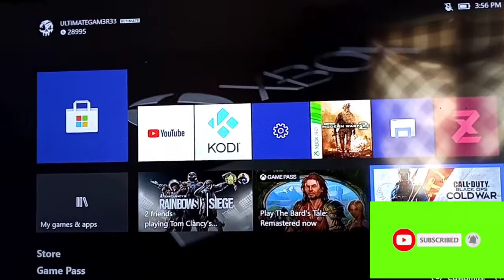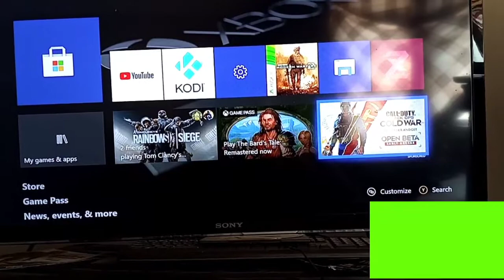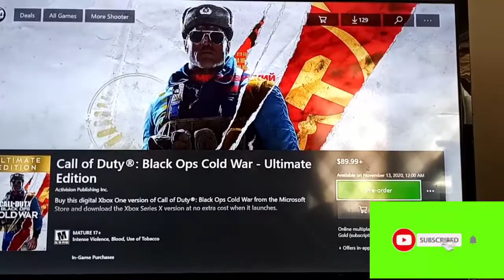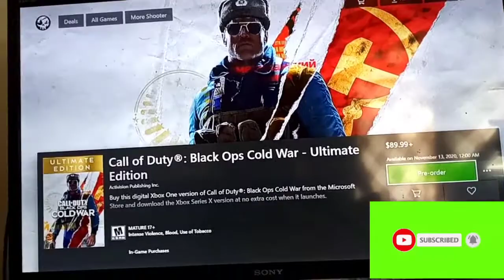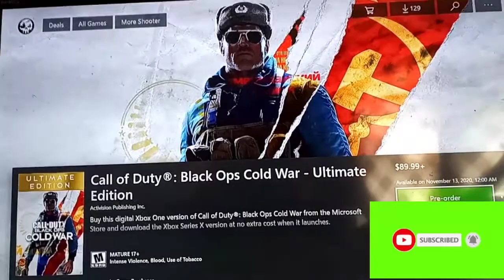CALL OF DUTY® BLACK OPS COLD WAR OFFICIAL REVEAL TRAILER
Call of Duty: Black Ops Cold War is an upcoming first-person shooter video game developed by Treyarch and Raven Software and published by Activision. It is the sixth installment of the Black Ops series, and the seventeenth installment in the overall Call of Duty series. Serving as the direct sequel to Call of Duty: Black Ops, Black Ops Cold War is planned for release on November 13, 2020.
PlayStation 4 PlayStation 5 Xbox One
The game's campaign reveal took place on August 26, 2020, and its multiplayer mode is set to be revealed on September 9.
Black Ops Cold War is set during the early 1980s of the Cold War. The campaign follows Russell Adler, a CIA operative, to go after an alleged Soviet spy, Perseus, whose stated goal is to subvert the United States and tilt the balance of power toward the Soviet Union.
Campaign

Call of Duty: Black Ops Cold War is set during the Cold War in the early 1980s, "inspired by actual events".[9][10][3] The campaign "will come face-to-face with historical figures and hard truths, as they battle around the globe through iconic locales like East Berlin, Vietnam, Turkey, Soviet KGB headquarters and more."[4] President Ronald Reagan learns of Perseus, a Soviet spy, (based on an actual conspiracy), and authorizes a black operation, with CIA operative Russell Adler, to counter Perseus.[11][12][13]
Multiplayer

Black Ops Cold War "bring[s] a Cold War arsenal of weapons and equipment into the next generation of Multiplayer."[4] The worldwide reveal of Black Ops Cold War multiplayer is on September 9.[8]

Development

On May 18, 2019, Kotaku reported that the game was in upheaval as developers Sledgehammer Games and Raven Software had increasing tensions between the studios. Two sources described the game as a "mess".[14] In response, Activision assigned Treyarch to lead development alongside Raven.[15]

On August 4, 2020, Activision in their Q2 earnings call confirmed that a new Call of Duty title was planned to be released in 2020 and that Treyarch and Raven were developing the game.[16][17] It will be the first Call of Duty game since Modern Warfare 3 to be co-developed by two studios, as well as the first time Raven Software being the main developer, as in previous games they assisted on the multiplayer and extra features.[17] Activision president Rob Kostich confirmed during the Q2 earnings call that Black Ops Cold War will be "tightly connected" to Call of Duty: Modern Warfare (2019) and Call of Duty: Warzone.[18
Announcements and marketing relating to a Call of Duty game have traditionally been around April or May prior to the game's fall release.[19][20] However, Activision began teasing Black Ops Cold War with an alternate reality game (ARG) in August 2020. Various YouTubers prevalent to the Call of Duty community on YouTube were shipped crates. Once authorized to open on August 10, 2020, they were greeted by a slide projector, 10 different slides per crate, and a manifest.[21][22] Starting on August 14, 2020, Black Ops Cold War was marketed, after ciphers being solved, by enticing fans to solve ciphers and puzzles on a website called pawntakespawn.com.[23] The website allowed fans to watch VHS tapes containing news segments and footage that pertained to the corresponding year(s) throughout the Cold War.[24][25] Throughout the VHS tapes, at random intervals, two-digit nixie tube combinations appeared, required to solve ciphers, in addition to one set of coordinates per VHS tape that led to a location in Warzone.[26][27][28]

On August 19, 2020, once all ciphers were solved, Black Ops Cold War's teaser trailer was revealed.[29] The teaser trailer contains segments of a 1984 interview with former Soviet PGU KGB informant and defector Yuri Bezmenov discussing active measures.[30] The worldwide reveal was on August 26, 2020.[31